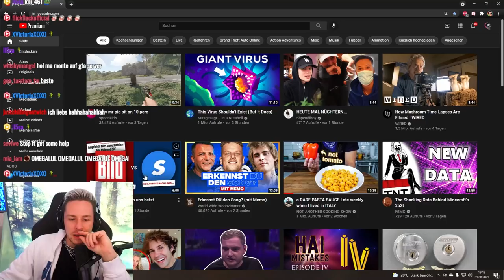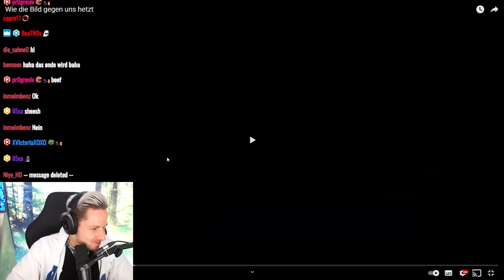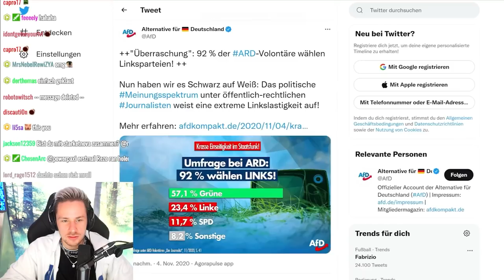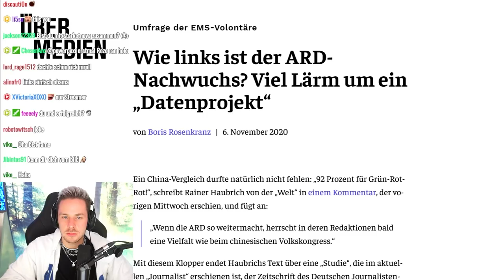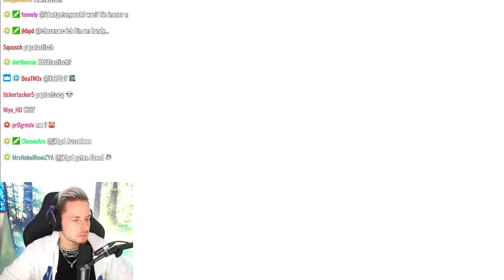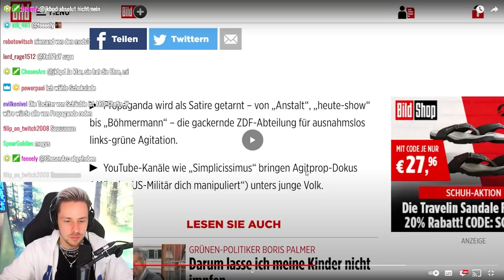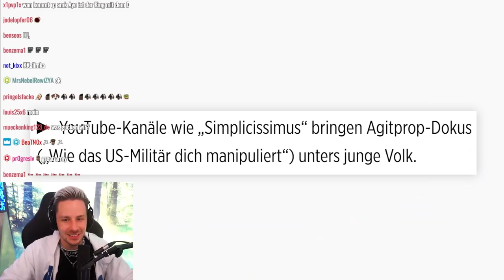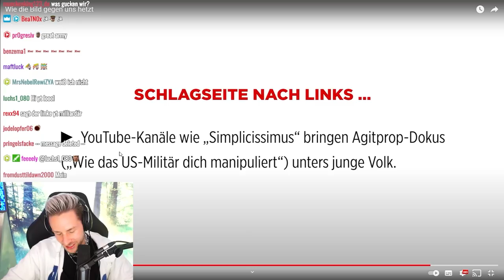Reaktion auf Wie die Bild gegen uns hetzt